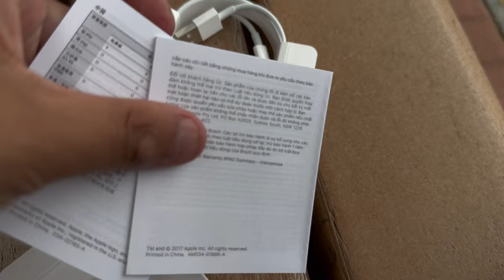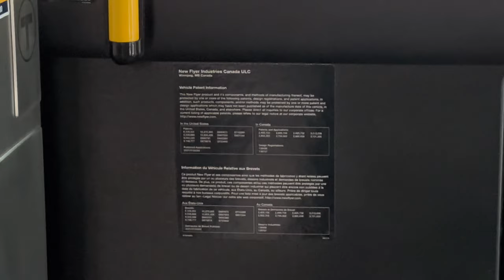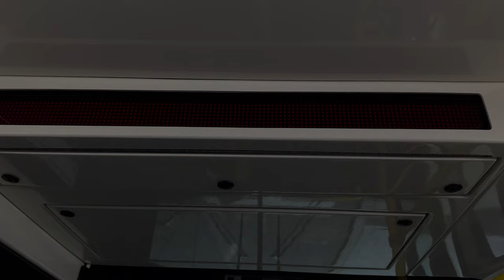The MBTA’s New 3200 Hybrids are VERY SOMETHING… (Ride & Review) - PATRON REQUEST [4K/60FPS]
Requested by @awh.a1ice!

Welcome Back! This was a special video. In this video, we will be riding the new buses running on Route 501! This was during a Friday evening, so it wasn’t too packed, but was filled with good amount of traffic. Hope you all enjoy this!

[TRIP DETAILS]

- Trip Direction: Northbound/Inbound [Downtown Boston [Federal Street & Franklin Street]]

- Vehicle Type: 2023 New Flyer XDE40 #3206 with a Cummins ISL Diesel/BAE Hybrid Engine.

- Time: 7:00PM - 7:30PM [30 Minutes Total]

[🚏] Every Stop in this video [Timeline of Ride/Chapters]:
0:00 | Intro
0:14 | Newton Corner/Introduction to Ride/Cable Unboxing
3:53 | 3206 Approaching Newton Corner/Boarding the 501
4:58 | Newton Corner
6:22 | Tremont Street
7:53 | Washington Street - Oak Square
10:18 | Brighton Center (Winship Street Loop)
12:15 | Departing to Downtown Boston (Inbound)
12:53 | Washington Street
15:20 | Cambridge Street - Union Square, Allston
17:09 | Massachusetts Turnpike (0.5)
22:54 | Copley Square Station/Back Bay Station (Stuart Street)
25:01 | Tufts Medical Center Station (Kneeland Street)
26:39 | South Station - DROP OFF ONLY (Essex Street)
28:00 | Downtown Boston (Federal Street & Franklin Street) (Last Stop)
28:34 | Mini Tour of New Flyer Hybrid #3206
29:13 | Yoshi’s Review on the 3200 Hybrids
33:12 | Outro!

[SOCIALS]